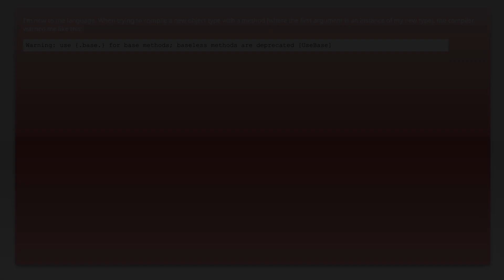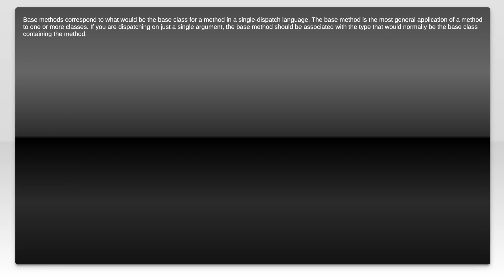What is a baseless method in Nim?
oop: What is a baseless method in Nim?

Related to: oop, nim-lang